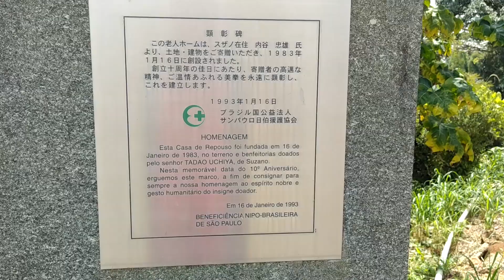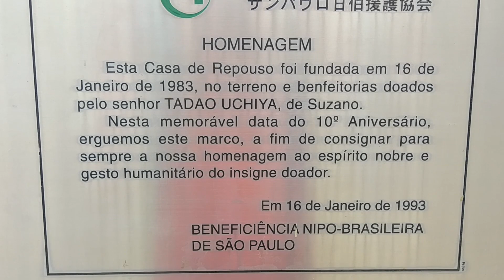Dália, Plantio e Cultivo na Festa das Dálias em Suzano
Sou Carlos Alberto de Assis ( Toquinho ) , levar a todos o conhecimento correto para o cultivo de plantas seja em casa ou produção, melhor qualidade de vida através das plantas e alegria do bom cultivo.

Agosto
Frutas: banana-nanica, caju, carambola, kiwi, laranja-pera, lima, maçã, mamão, mexerica, morango e tangerina;
Verduras: agrião, alho-poró, brócolis, chicória, coentro, couve, couve-flor, erva-doce, escarola, espinafre, mostarda e rúcula;
Legumes: abóbora, abobrinha, cará, cenoura, ervilha, fava, inhame, mandioca, mandioquinha, nabo, pimentão e rabanete.

Setembro
Frutas: abacaxi, banana-nanica, caju, jabuticaba, laranja-lima, laranja-pera, maçã, mexerica, nêspera, tamarindo e tangerina;
Verduras: alho-poró, almeirão, brócolis, chicória, couve, couve-flor, erva-doce, espinafre, louro e orégano;
Legumes: abóbora, abobrinha, cará, cogumelo, ervilha, fava, inhame, pimentão e rabanete.

Outubro
Frutas: abacaxi, acerola, banana-nanica, banana-prata, caju, manga, coco-verde, jabuticaba, laranja-pera, lima, maçã, mamão, nêspera e tangerina;
Verduras: alho-poró, almeirão, brócolis, catalonha, cebolinha, chicória, coentro, couve-flor, erva-doce, espinafre, folha de uva, hortelã, mostarda e orégano;
Legumes: abóbora, abobrinha, alcachofra, aspargos, batata-doce, berinjela, beterraba, cenoura, cogumelo, ervilha, fava, inhame, pepino, pimentão, rabanete, tomate e tomate-caqui.

Novembro
Frutas: abacaxi, acerola, banana-nanica, banana-prata, caju, coco verde, framboesa, jaca, laranja-pera, maçã, mamão, manga, maracujá, melancia, melão, nectarina, pêssego e tangerina;
Verduras: alho-poró, almeirão, brócolis, cebolinha, endívia, erva-doce, espinafre e folha de uva;
Legumes: abobrinha, aspargos, berinjela, beterraba, cenoura, inhame, maxixe, nabo, pepino, pimentão e tomate.

Dezembro
Frutas: abacaxi, ameixa, banana-prata, cereja, coco verde, damasco, figo, framboesa, graviola, kiwi, laranja-pera, limão, lichia, maçã, manga, maracujá, melancia, melão, nectarina, pêssego, romã e uva;
Verduras: almeirão, cebolinha, endívias, erva-doce, folha de uva, hortelã, orégano, rúcula, salsa e salsão;
Legumes: abobrinha, beterraba, cenoura, cogumelo, pimentão, tomate